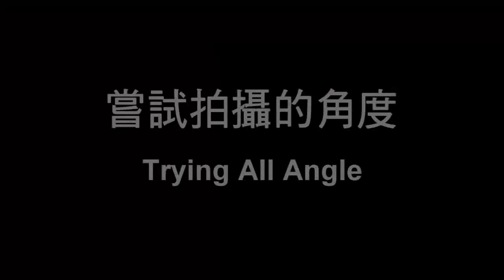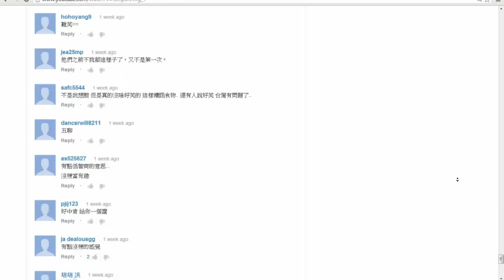《DNF》微電影 百萬挑戰賽 _ 追夢勇者耖俗辣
支持耖俗辣拜託幫我們投票~
A．個人中心思想：努力追尋夢想才有意義。
B．挖尬意挖ㄟDream，齁勝！
C．DNF 微電影 百萬挑戰賽 dnf.tw/movie/

我們在追尋自己的夢想！
追尋我們自己想要的未來，
難免遇到一些挫折及打擊，
但途中遇到的這些困難都是成長，
都是我們繼續努力的力量。

我們勇敢無畏接下來的挑戰！
我們是追夢勇者-耖俗辣！

小演員
耖俗辣-黃小愛、阿斌、Luke、+育、鬼、黑黑
攝影：Hendry

註P.S：純屬娛樂之作，無冒犯之意。

※建議觀看品質調為720HD以上。